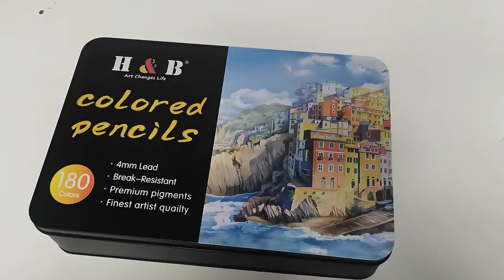Kredki Artystyczne Zestaw Kredek H&B 180w1 Etui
Zestaw dostępny w naszym sklepie szkicuj.pl